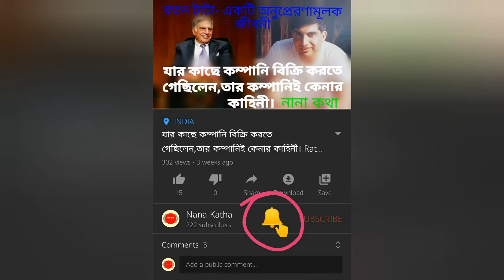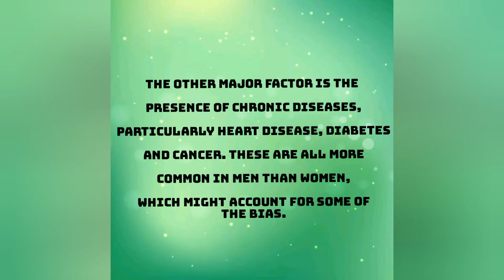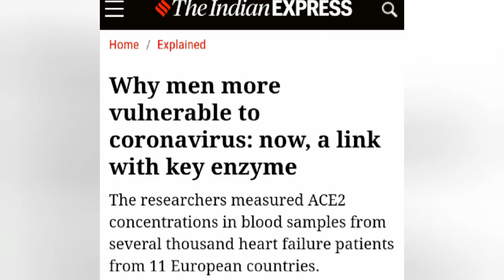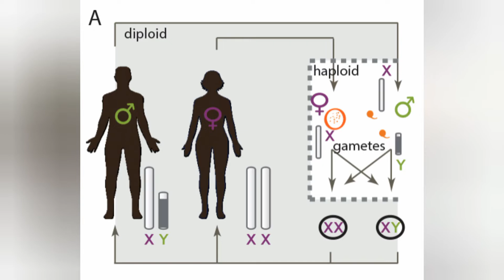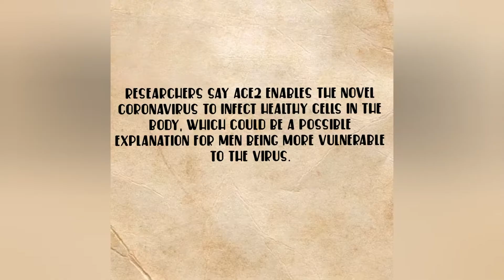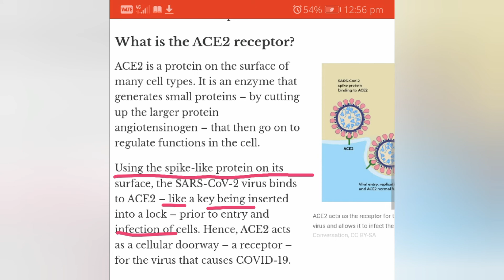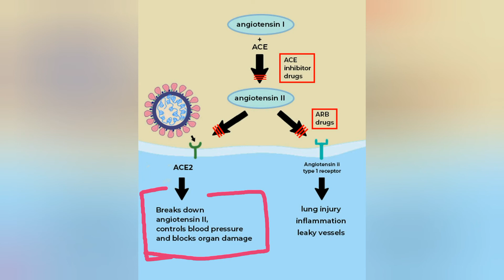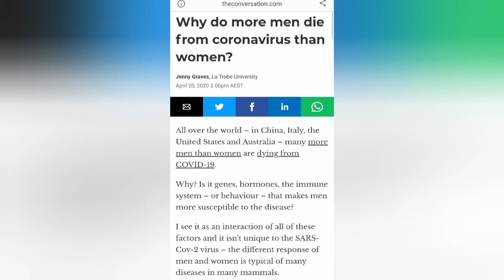করোনায় পুরুষেরা বেশি সংক্রমিত মহিলার তুলনায়,কারন কি?|Why men are more effected than women in corona?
Research অনুযায়ী করোনায় পুরুষেরা বেশি সংক্রমিত মহিলার তুলনায়,কারন কি?Why men are more effected in corona than women? What does the recent study says?

A large study of several thousand patients has shown that compared to women, men have a higher concentration of a key enzyme, angiotensin-converting enzyme 2 (ACE2), that enables the coronavirus to infect healthy cells.

এখন পরীক্ষায় গঠন পরিবর্তন হয়েছে, আগের মতো one liner কারেন্ট অ্যাফেয়ার্স পড়ে আর পরীক্ষায় পাশ হওয়া যায় না,তাই আমাদের উদ্যোগ ভালোভাবে সব ঘটনা আলোচনা করা।

তবে শুধু পরীক্ষা নয়,দৈনন্দিন জীবনেও আমাদের চারদিকে কি ঘটছে তা আমাদের জানা উচিত।।

আরো নানা শব্দ করোনা সম্পর্কিত এবং নানা প্রশ্ন  ও তথ্য জানতে অবশ্যই দেখুন।

For further study read...